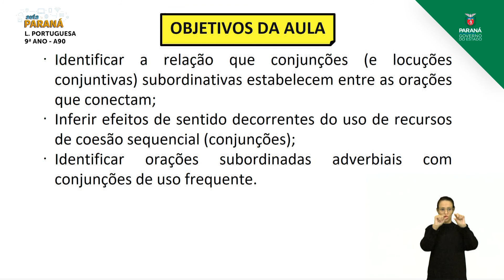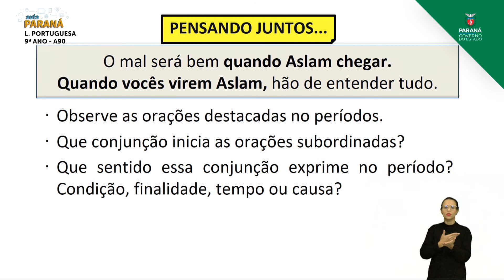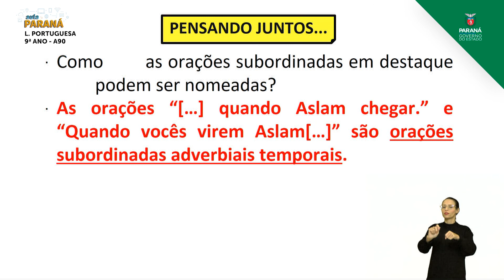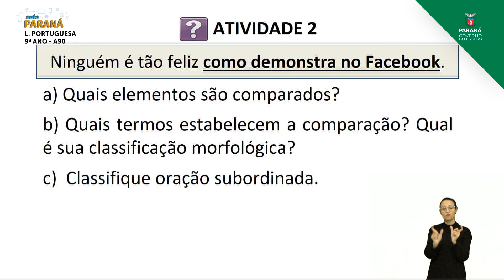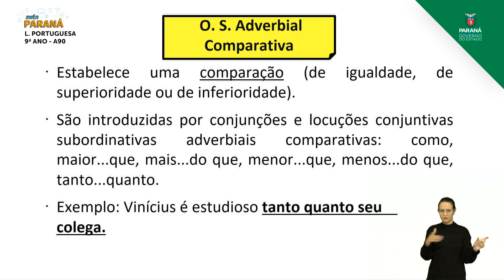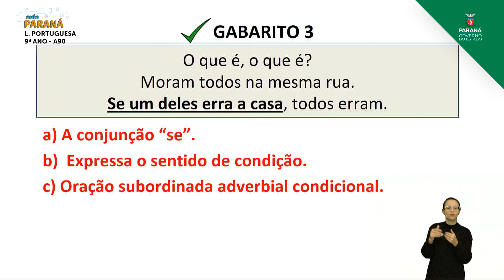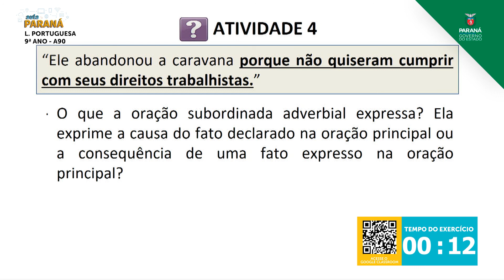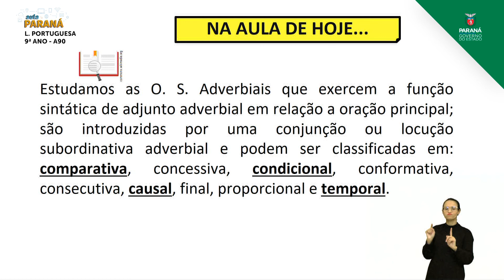2021 | 9º Ano | Língua Portuguesa | Aula 90 - Oração Subordinada Adverbial - Parte 1